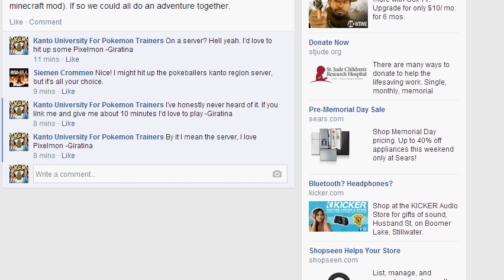Minecraft Total Insanity Part 22| A Beast Worth Slaying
Well guys it's finally been done...Mobzilla has fallen and we have collected all his goodies. With his armor crafted (after a few technical difficulties), we are ready to take on the world...but that my friends, is an adventure for another time. Enjoy!